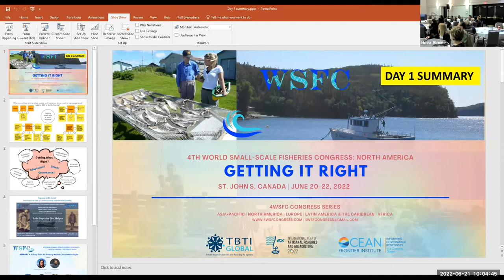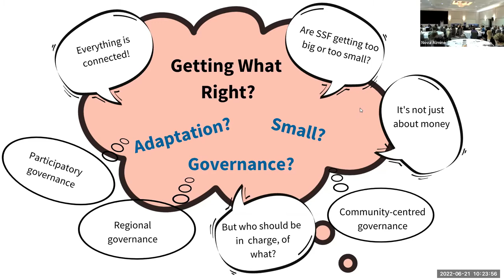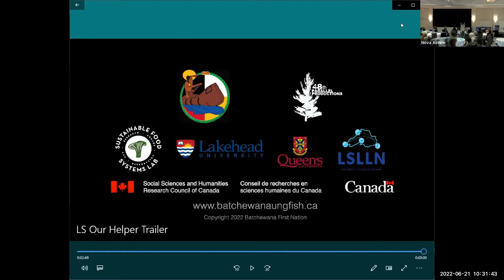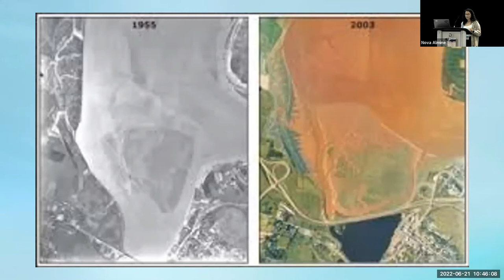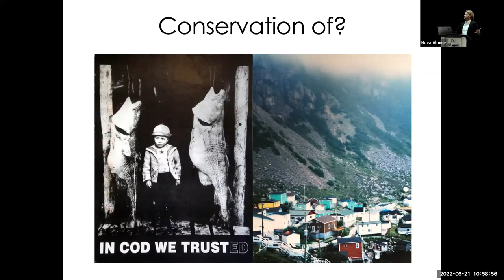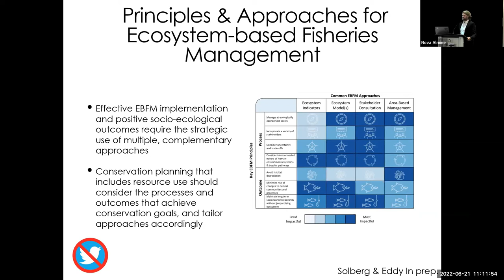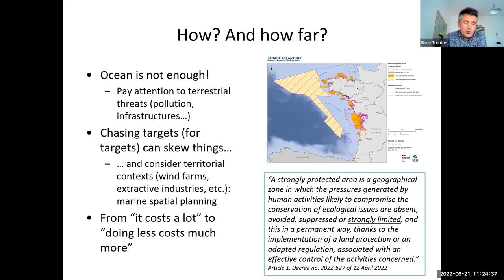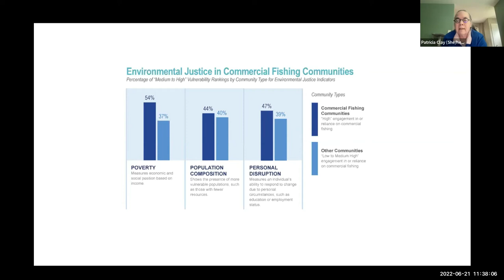Day 1 summary & Plenary session #3 – ‘Step Zero’ for Getting Marine Conservation Right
This plenary presents diverse perspectives about marine conservation in Canada, USA and across the Atlantic as means to understand research and policy opportunities to build capacity for inclusive marine conservation. Marine and ocean users and leaders, whether Indigenous or non-indigenous, inshore and offshore industries, environmental organizations or community groups, may have different perspectives, visions and values related to marine and ocean conservation. Non-users may be latent in the discussion about marine conservation, even though they may feel like they too have something to contribute. While groups may agree that some level of conservation is desirable, what that means in practice often differs based on group values, priorities, and concerns, as well as different visions for the ocean. Perspectives that broaden the view of marine conservation are critical for collaborative planning of marine conservation in Canada, as it aims to meet its Marine Conservation Targets (MCT) and conserve 25% of the oceans by 2025 and 30% by 2030. To help facilitate a broad and inclusive view of marine conservation, to exchange lessons with conservation efforts elsewhere, and to foster opportunities for future research and practice, this plenary brings together representatives from diverse groups and sectors to share their conservation story, discuss their vision for marine conservation, and talk about pathways for action.

Organizers:
• Patricia Pinto da Silva, NOAA, USA
• Evan J. Andrews, Memorial University, Canada

Speakers
• Erica Porter, Fisher, Canada
• Tyler Eddy, Memorial University, Canada
• Brice Trouillett, Nantes University, France
• Patricia Clay, NOAA, USA